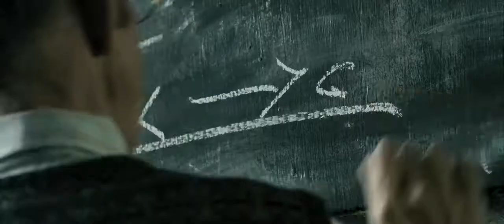The Oxford Murders trailer HD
When an elderly woman is viciously murdered in Oxford, her body is discovered by two strangers whose lives are immediately changed forever: Arthur Seldom (John Hurt), a prestigious professor of logic, and Martin (Elijah Wood), a young graduate student who has just arrived at the university hoping to be Seldom's pupil. It quickly becomes clear that hers is the first in a series of increasingly bizarre murders, with each victim's corpse marked by strange symbols. Professor and student join forces to try and crack the code, setting into motion an elaborate game with the killer with ever-increasing stakes. As Martin gets closer to the facts, he grows increasingly unhinged from his grasp on the world around him.

Starring: Elijah Wood, John Hurt, Leonor Watling, Julie Cox, Burn Gorman, Jim Carter, Anna Massey, Alex Cox, Dominique Pinon

Director: Alex de la Iglesia
Screenwriter: Alex de la Iglesia , Jorge Guerricaechevarría